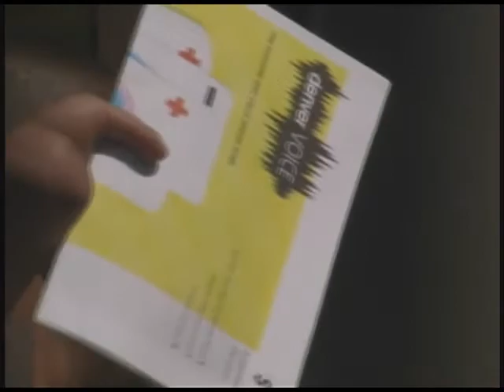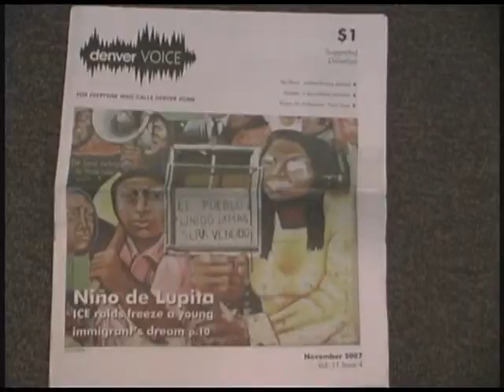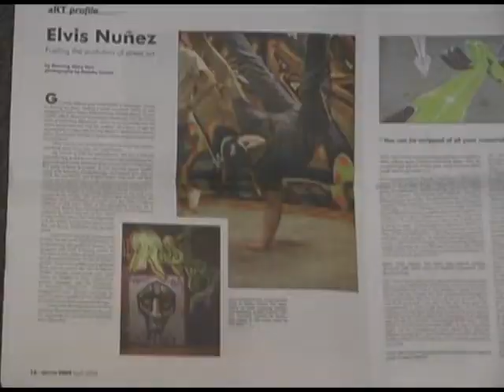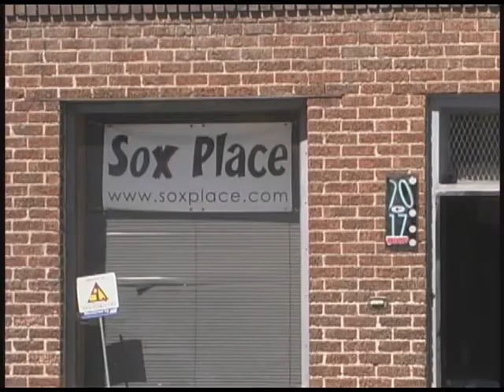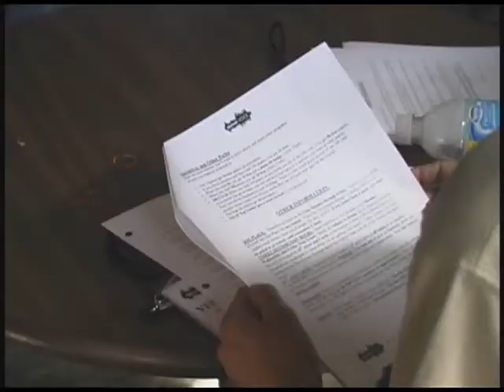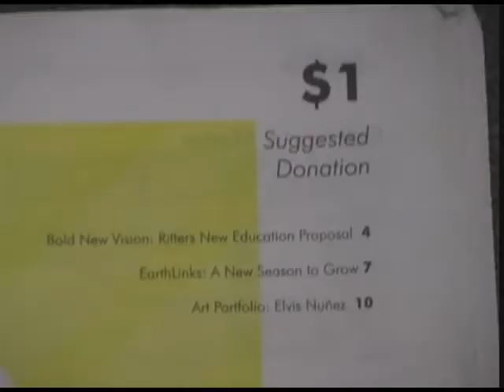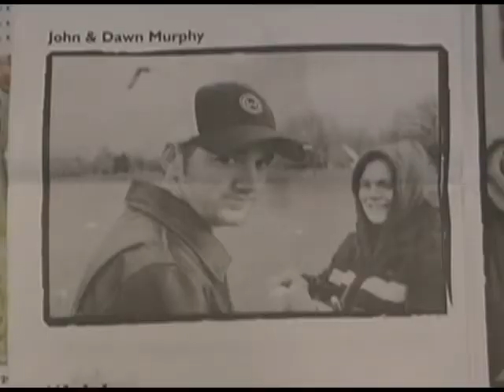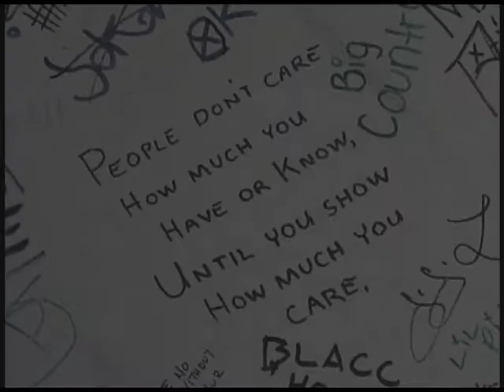denver VOICE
Denver Voice mission: to facilitate a dialogue addressing the roots of homelessness by telling stories of people whose lives are impacted by poverty and homelessness and to offer economic, educational and empowerment opportunities for the impoverished community.